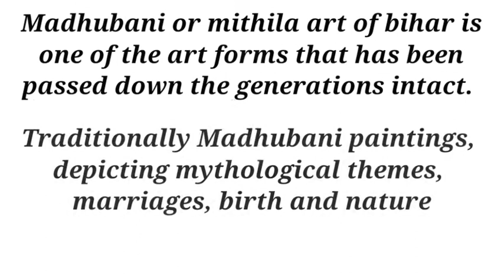How to make a Cow (MADHUBANI ART) | Art Integration Learning | Madhubani Painting | Patterns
MADHUBANI ART:

Madhubani art is a style of Indian painting, practiced in the Mithila region of the Indian subcontinent. This painting is done with a variety of tools, including fingers, twigs, brushes, nib-pens, and matchsticks, and using natural dyes and pigments. It is characterized by its eye-catching geometrical patterns. Observe the video and sketch a Dinosaur using circular strokes.
You may vary the size of the pattern and thickness of the pen.

Observe the video and learn to draw a Cow in simple Madhubani Form :-)

Follow me on other social media handles to view my additional work of art :-)

Nisha Kala Kendra:-

Hi, my name is Shiv and it gives me the privilege to connect with you all through online platforms. The prime purpose of my content is to provide learning for students of any age and promote art integrated learning.

Thank you all for your support and have a great day :-)